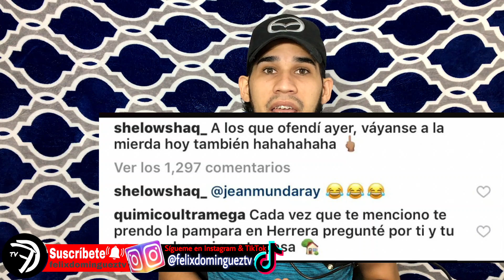SHELOW SHAQ HUMILLA FEO A QUIMICO ULTRAMEGA DE ESTA MANERA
lapiz conciente - el descanso eterno tiradera para mozart la para
mozart la para - sin piedad tiradera para lapiz conciente
mozart la para vs lapiz conciente
shelow shaq desafía a lapiz conciente a una guerra lirical
shelow shaq humilla a quimico ultramega
quimico ultramega vs shelow shaq

felix dominguez tv